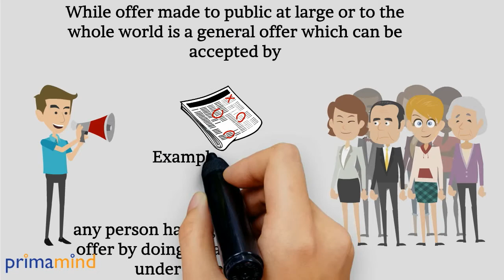Types of offers on the basis of offerees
On the basis of offerees, offer may be classified as specific offer and general offer. Know more in this video.

for courses in CPT Mercantile Law.